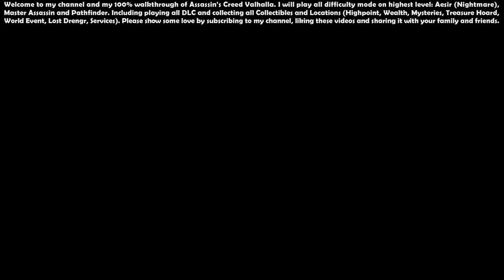Assassin’s Creed Valhalla (Aesir - Master Assassin) - 100% Walkthrough #91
00:00 - Start

04:01 - Severing the Lines (Quest)

10:35 - Storming the Walls (Quest)

37:49 - Kopis

41:51 - Of All That Has Passed... (Quest)

49:45 - Reporting on Suthsexe (Quest)